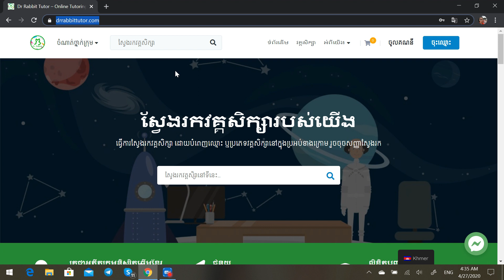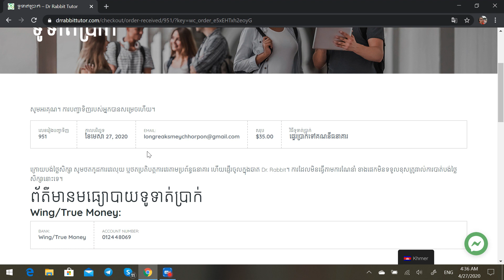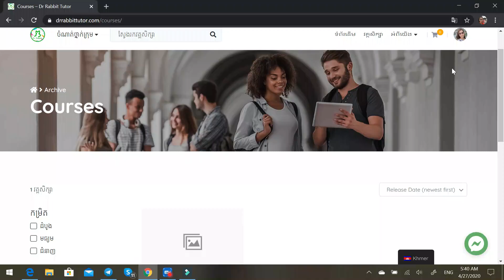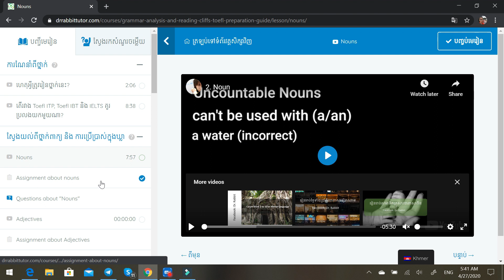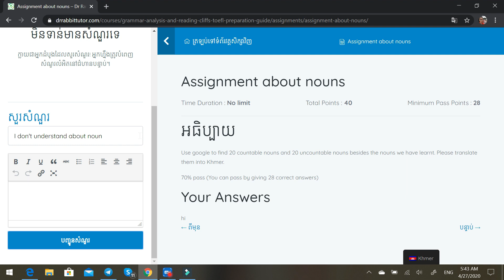ស្វែងយល់អំពីការប្រើប្រាស់ Website ថ្មីរបស់ក្រុម Dr. Rabbit សំរាប់ថ្នាក់ផ្សេងៗក្រៅពីមុខវិជ្ជាភាសា